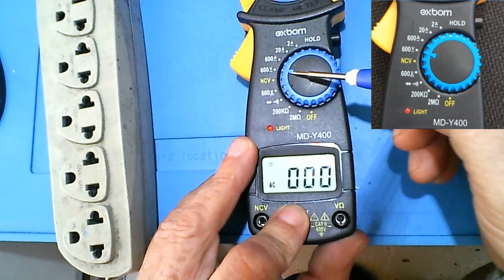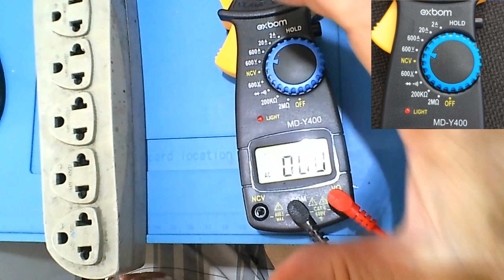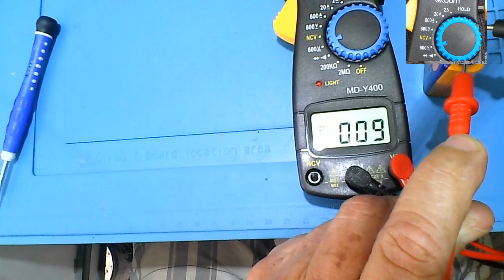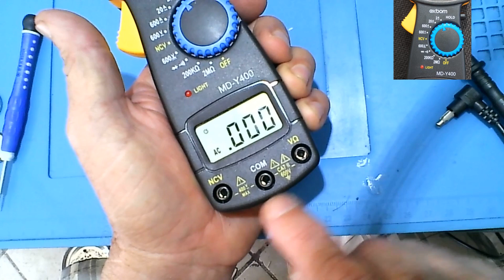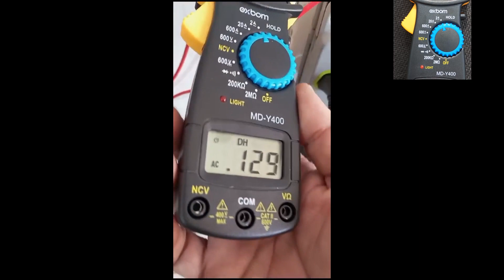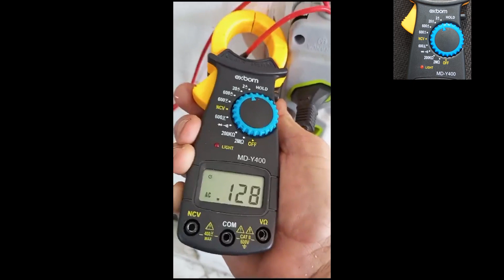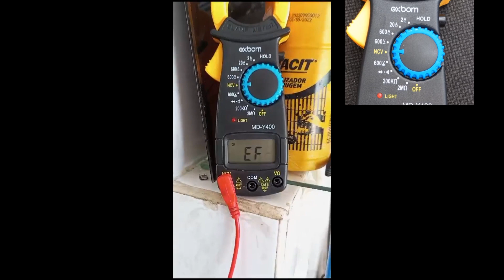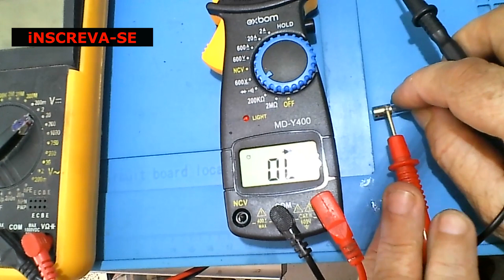ALICATE AMPERIMETRO TESTE DE FUSÍVEL E TENSÃO